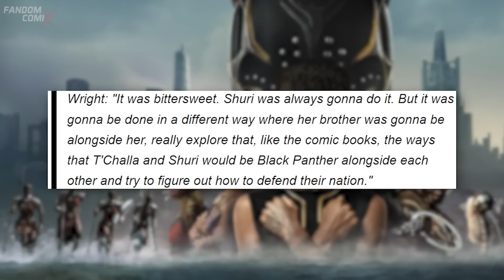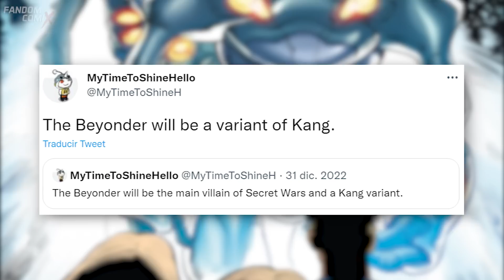BEYONDER en Secret Wars | Wolverine y Spiderman de Tobey UNIDOS | NUEVOS Vengadores | Y MÁS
00:00 INTRO
00:41 Jeremy Renner
01:43 Doble Black Panther
02:53 The Flash
03:14 Quantumania
03:43 Kang Dynasty y Secret Wars
04:40 Spiderman y Wolverine
05:30 Beyonder